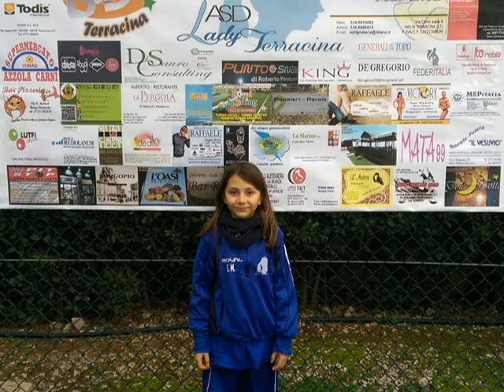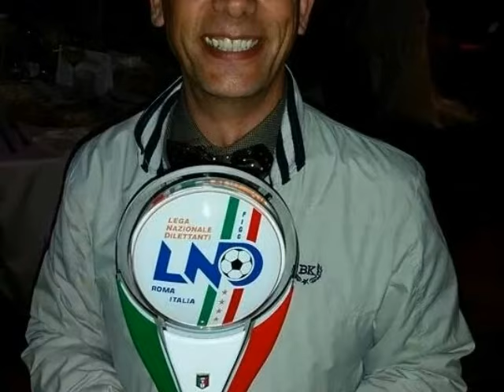Photo Story LADY TERRACINA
video della scuola calcio femminile, under 21, serie A beach soccer